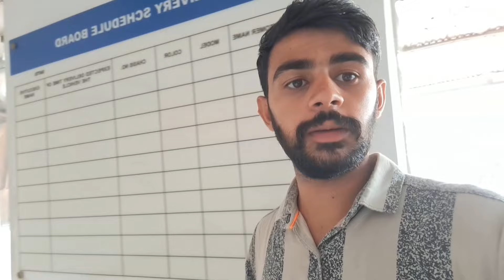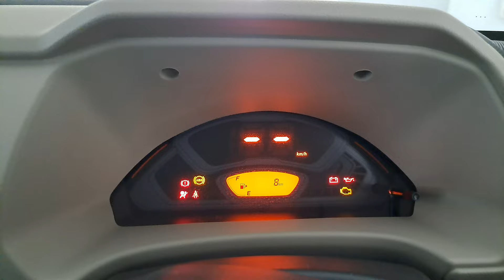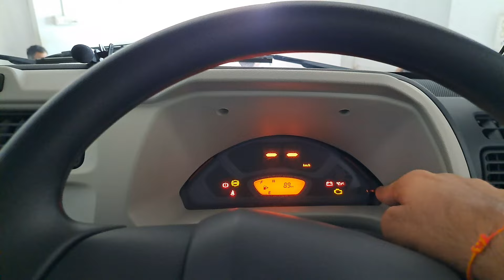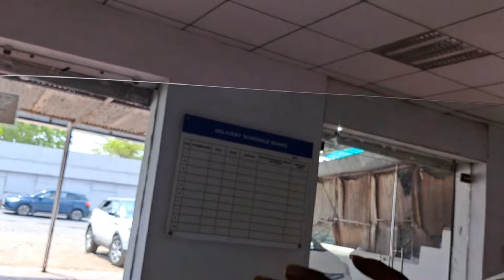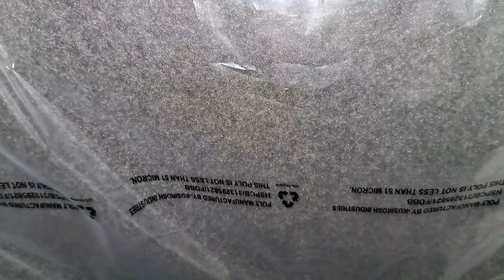5 लाख में कोन है Best ? 😍 || ALTO K10 Vs. EECO Comparison 🔥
Aj jo Mere Pass Veriyant Hai vo Maruti Eeco  (Petrol ) Hai jo Us ki Ex Showroom Price 3.99 Lakh hai...

AHMEDABAD GUJARAT..

Contect Number :- Maruti  Parmar Mehul 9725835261

आपका धन्यवाद विडियो देखने के लिए।।